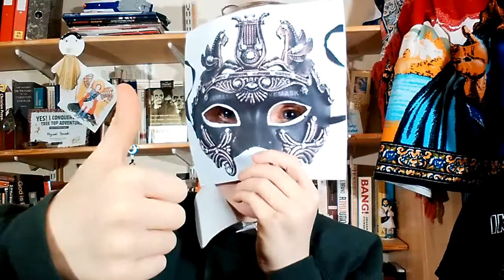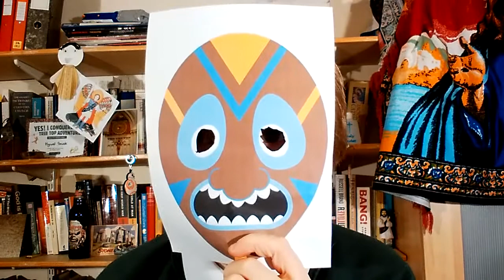What is the Book of Revelation about and 666 too????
This video is a response to a question from the wonderful Alison, who asked, What is the Book of Revelation About?

I did some more thoughts about this and it's links to Iron Maiden in my blog.